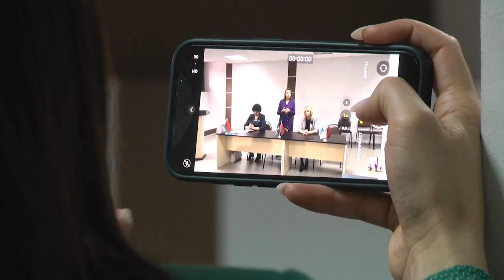2022-11-02 г. Брест. Встреча Ольги Шпилевской с женским активом. Новости на Буг-ТВ.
Встреча председателя Белорусского союза женщин Ольги Шпилевской с женским активом Брестской области.
В Беларуси продолжается обсуждение законопроекта о Всебелорусском народном собрании и изменениях в Избирательном кодексе страны. На днях эти вопросы стали главными на встрече председателя Белорусского союза женщин Ольги Шпилевской с женским активом Брестской области. Обсуждение правового статуса высшего представительного органа народовластия, его компетенции, порядок формирования, прав и обязанностей делегатов, принципы и организационные основы деятельности Всебелорусского народного собрания: эти и другие темы были обсуждены на встрече с женским активом Брестской области.